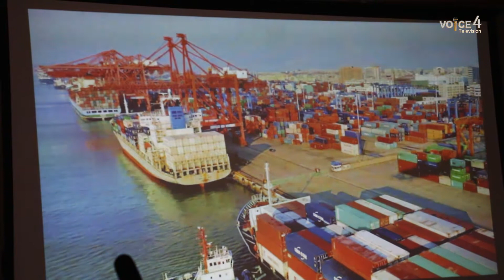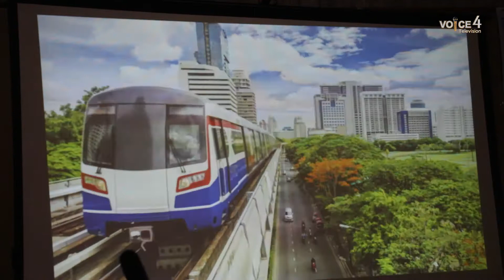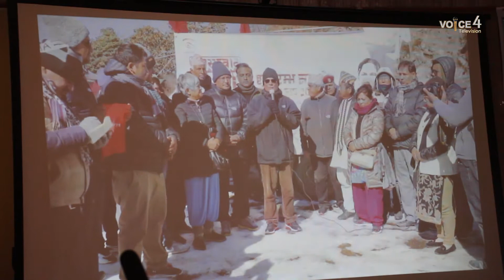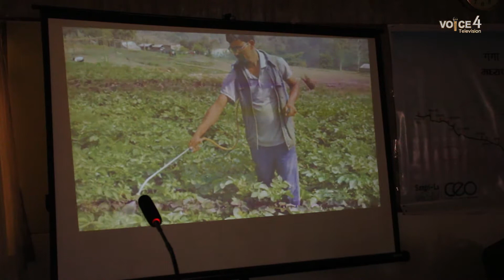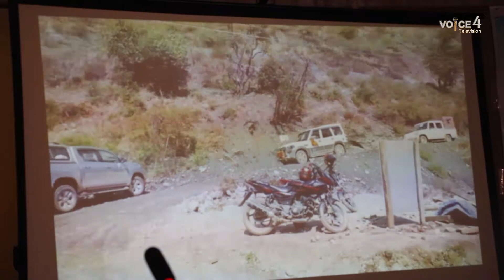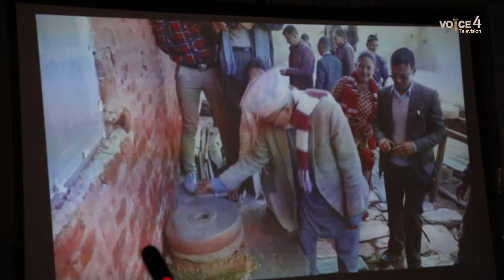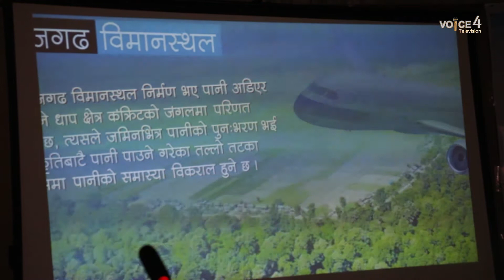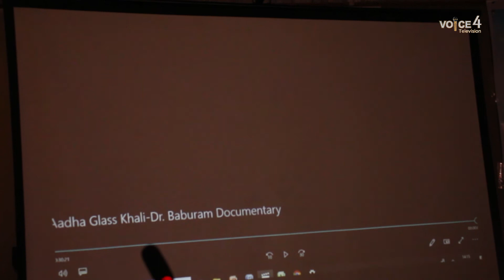आधा गिलास खालि वृत्त चित्र प्रदशनी कार्यक्रमडा बाबुराम भट्राई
आधा गिलास खालि वृत्त चित्र प्रदशनी कार्यक्रम
डा बाबुराम भट्राई